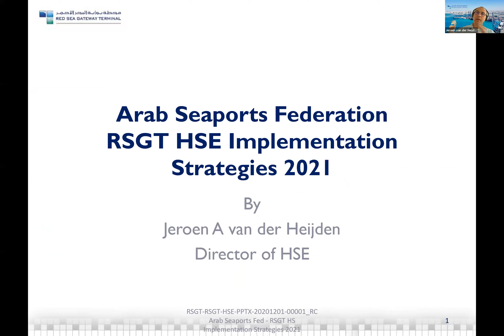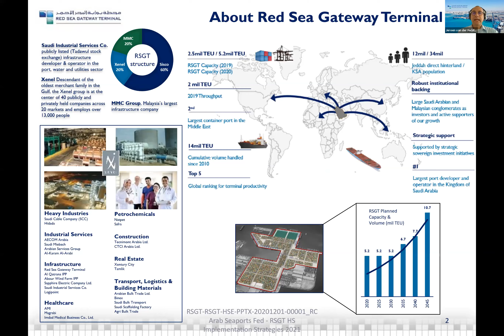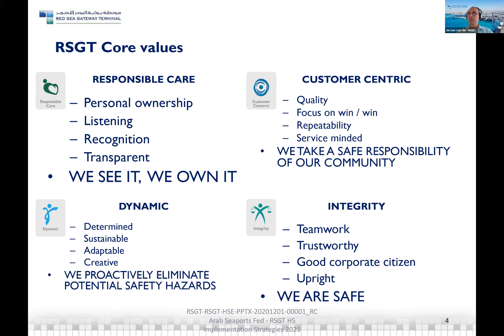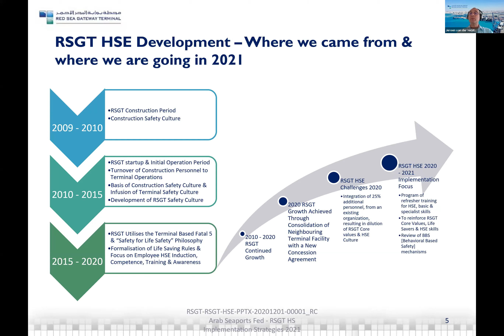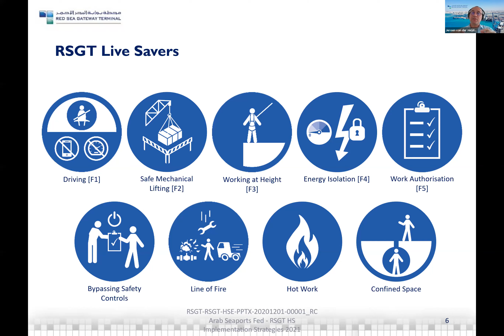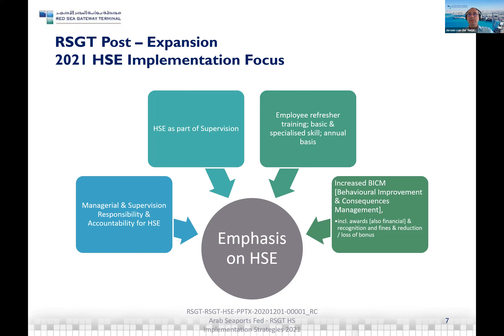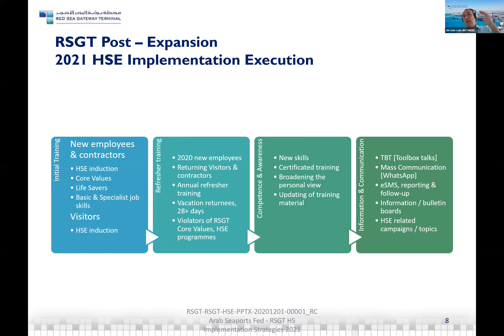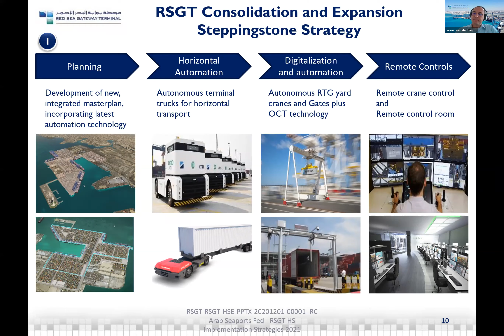05 - Jeroen van der HEIJDEN, HSE Director, Red Sea Gateway Terminal, Saudi Arabia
Health and Safety in Ports: Implementing Strategies for 2021

As operation of ports is of vital importance for the supply chain, join our panelists as we discuss innovative safety measures and preventive actions planned by ports and terminals in providing a safe and healthy working environment in response to the pandemic